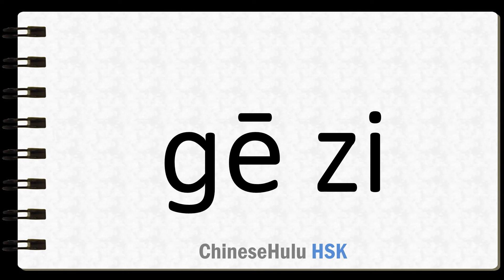How to Say dove in HSK Chinese